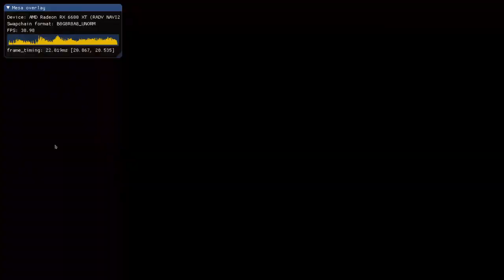Portal with RTX on mesa 23.0-devel AMD RX 6600 XT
UPDATE: I haven't been able to get this working since Nvidia updated the Steam version. It no longer gets the menu. Note also that Mesa's ray tracing has had it's performance improved since this was made. I've gone from 60fps in Quake RTX to 75fps on newer Mesa/RADV builds when switching from  VK_KHR_ray_tracing_pipeline to VK_KHR_ray_query, but at times pipeline has been the fastest. RT is a work in progress for RADV is what I'm trying to say there, also for the industry in general in many respects.

Having looked at the write ups on why it's so hard for AMD GPUs to run this, and performance is so atrocious on Windows, it seems to be due to deficiencies both in the writing of the application and the driver's implementation of the dodgy calls made. The resolution lies with all parties, though I question whether NVidia will fix their code in respect of the current driver environment, so fixes may need to come from the other end.

Glad I did this capture before it stopped working though, next time I'll learn to use OBS more competently beforehand.

I also note that Volumetric Lighting needed disabling to get this working with RADV. All other RT bits are on though.

ORIGINAL DESCRIPTION:
Some reports are saying this won't work, but it worked for me. Really ropy video quality. Soz. 720p was the only practical resolution.